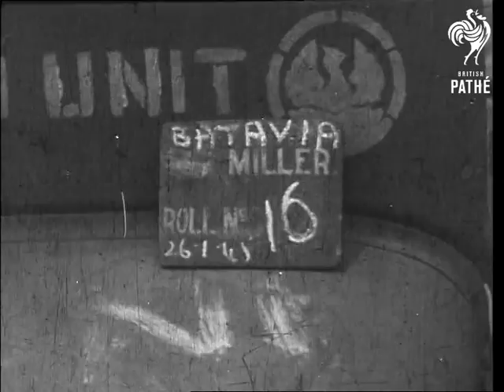Batavia: Dutch East Indies (1946)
Batavia: Dutch East Indies.

Shots of Doctor Hurbertus Van Mook walking down steps from aircraft and being greeted by military officials. He gets into car with elderly woman and is driven away. Various shots of luggage being taken out of plane.
 FILM ID:2187.09